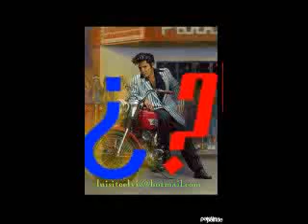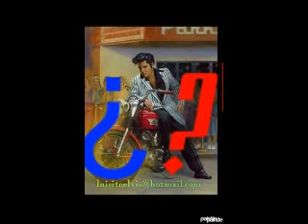HIGH HEEL SNICKERS, EL REY